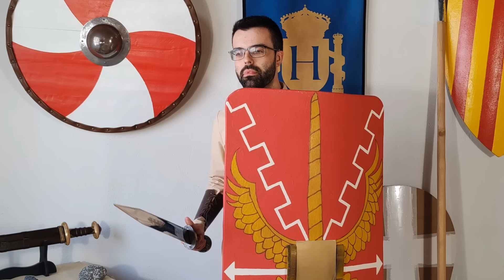►¿Realmente es TAN BUENO el Gladius Romano?◄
El gladius romano es un arma que conquistó un imperio, pero, ¿Es un buen arma si la analizamos de forma aislada?

El gladius romano estaba diseñado principalmente para lanzar estocadas, siendo también buena para lanzar ataques cortantes. La cuestión es que es una espada corta, por lo que enfrentada a una espada larga o cualquier arma de mayor longitud, puede suponer una grave desventaja.

"MaxKoMusic - Dark Ages" está bajo una licencia Creative Commons (cc-by)